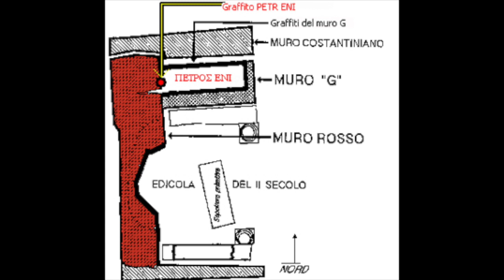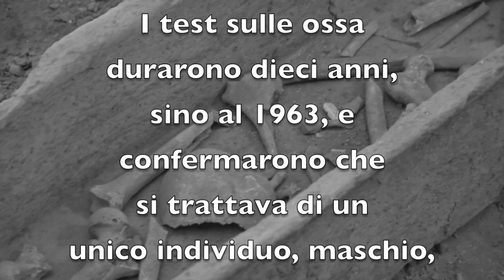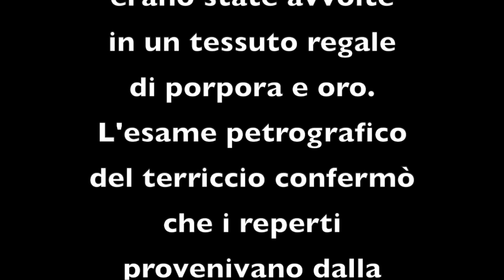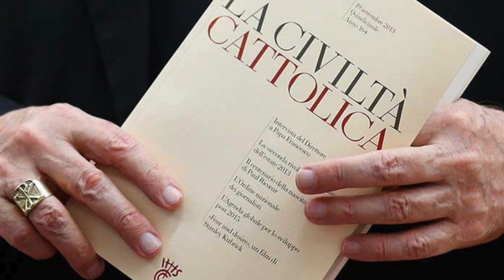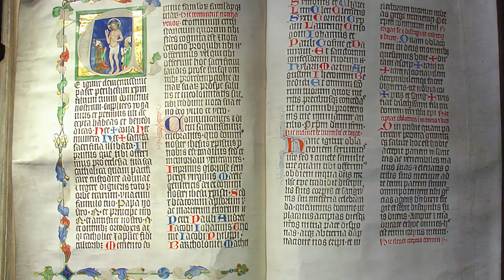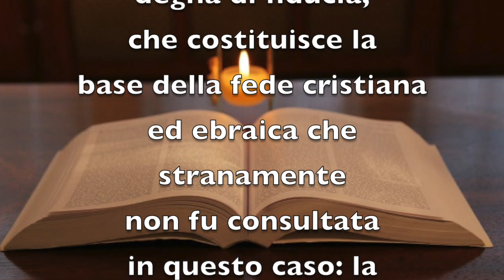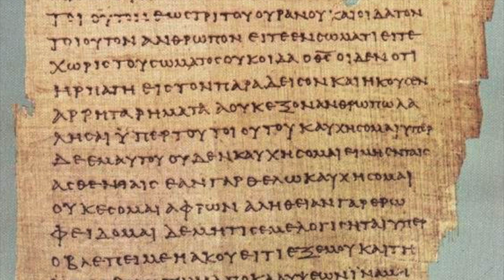Parte 2: la verità - UN GIALLO NELLA STORIA: LA SCOPERTA DELLE PRESUNTE OSSA DI PIETRO IN VATICANO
“(…) La tomba del Principe degli Apostoli è stata ritrovata!” 24 dicembre 1950: queste parole di Papa Pio XII risuonarono in tutto il mondo nel radiomessaggio natalizio scatenando l’entusiasmo nei fedeli; fu l’epilogo di una serie di eventi complessi, misteriosi, costellati di errori di procedura e disaccordi tra gli studiosi fino a quando fu così posta la parola fine dal Vaticano e bloccata ogni altra possibilità d’indagine. Ma ulteriori elementi emersi negli anni hanno gettato nuova luce su questa vicenda destinata a diventare un vero e proprio giallo archeologico, e delineando una verità diversa dalle parole di Pio XII.

Il documentario in due parti è basato sull'articolo omonimo, ed è stato pubblicato su varie riviste italiane e in inglese sulla più diffusa rivista on line e cartacea di storia e archeologia Ancient Magazine

Il video è stato realizzato da Luca Pellicari di Quantum Channel, una piattaforma webTV a pagamento di argomento: comunicazione, scienza, ecc. e Alberto Lori, giornalista radio e TV (RAI2), divulgatore e notissimo speaker (Mixer, SuperQuark, La Storia siamo noi, Porta a Porta, ecc.  La voce narrante è di Alberto.

Con i più sentiti ringraziamenti a Alberto Lori e Luca Pellicari.